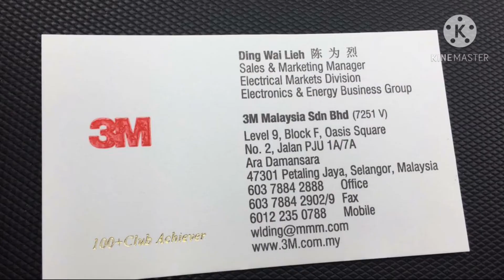How To Use Anti-Rust Spray On Your Car | AR-100 | 3M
Spray Anti-Rust AR-100 pada kereta anda boleh digunakan untuk Spray
-Engine Head
-Terminal Bateri
-Sportrim
-Nut Rim
-Lampu kereta
-dan segala bahagian part dibawa kereta seperti Nut upper arm, lower arm dll.

Camera
Samsung Galaxy M31:

3M Malaysia Sdn Bhd

Ding Wai Lieh
Sales & Marketing Manager
Electrical Markets Division
Electronic & Energy Business Group